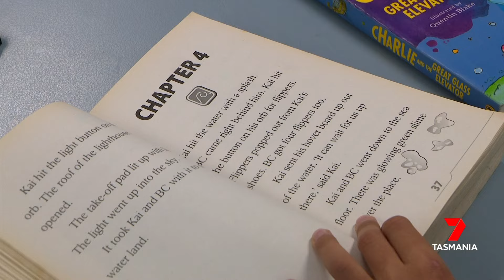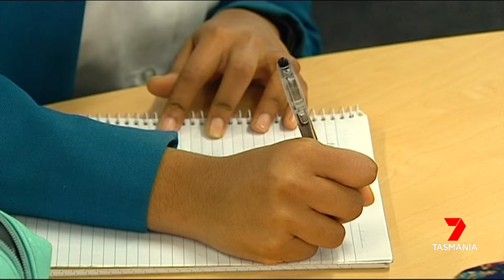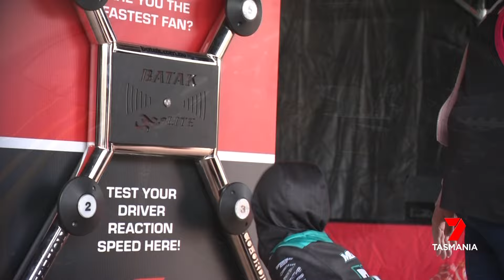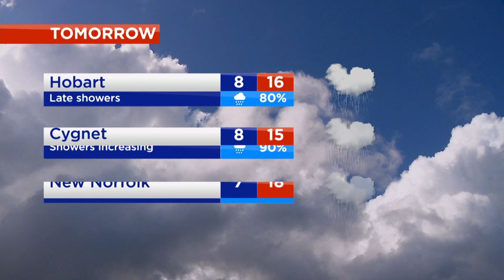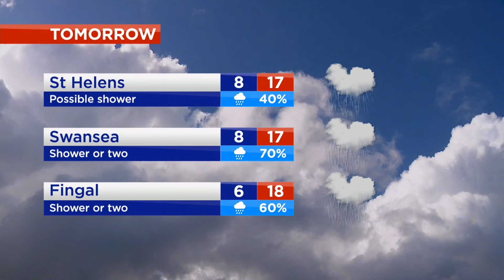Nightly News - Wednesday 14th August 2024